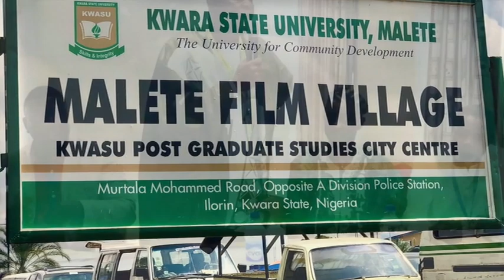Tunde Kelani - NA'ALLAH'S KWASU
Culture rarely features in academics but I witnessed an exception last June at the 7th Convocation of Kwara State University, Malete. But then the outgoing Vice-Chancellor is the erudite scholar Prof AbdulRasheed Na'Allah who in ten years transformed Malete (no longer a village) into the location of one of the best universities in Nigeria.  But then, AbdulRasheed Na'Allah that I know is a man of honour, integrity and impeccable character.
Tunde is known for his great movies such as Oleku, SaworoIde, Agogo Eewo,, Ti Oluwa nile, Thunderbolt Magun, Arugba Maami  etc.